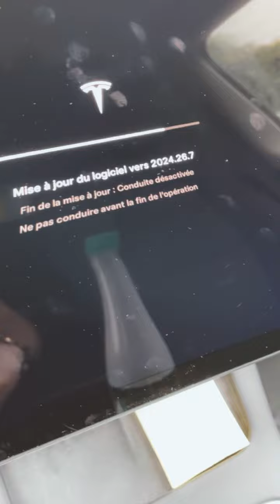POV : La mise à jour de la voiture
Quand tu lances la mise a jour de ta voiture et que…